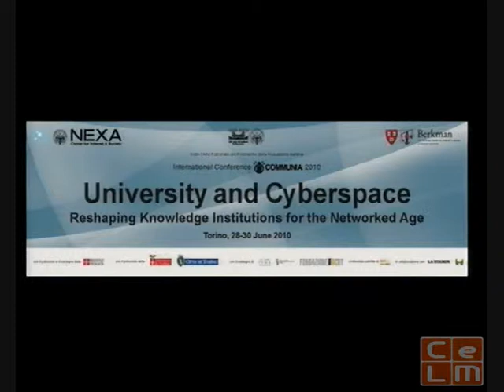High Order Bit